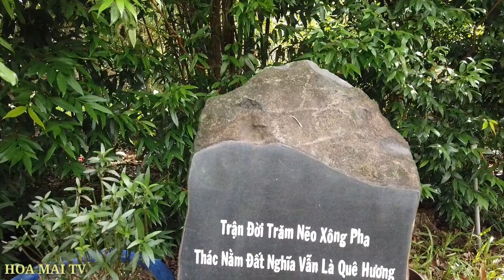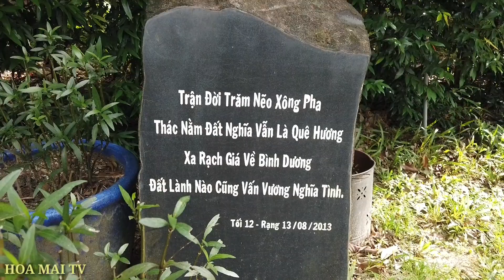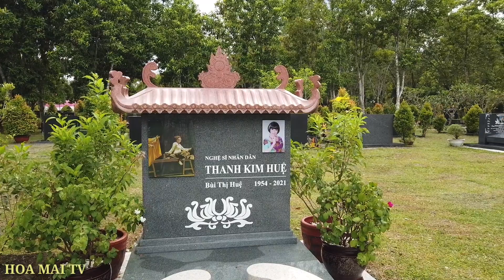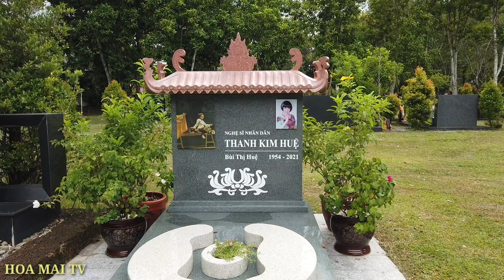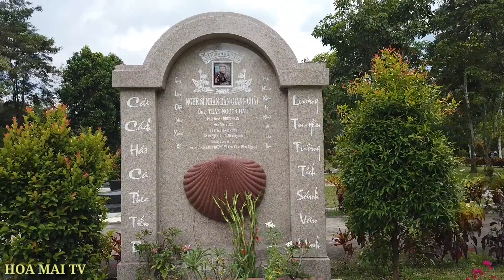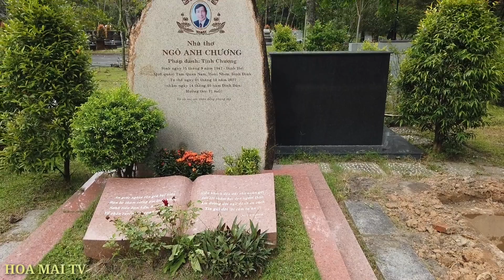Sự Thật Nơi An Nghỉ Bạc Tỷ Của Vua Nhạc Sến Vinh Sử Sáng Tác 'Nhẫn Cỏ Cho Em'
Nhạc sĩ Vinh Sử tên thật là Bùi Vinh Sử, sinh năm 1944 tại Sài Gòn. Nhạc sĩ sáng tác với nhiều bút danh như Vinh Sử, Cô Phượng, Hàn Ni, Diễm Nhi, Đức Vượng và được mệnh danh là "Vua nhạc sến" bởi hầu hết các sáng tác của ông là những bản bolero thất tình mang tâm trạng u uất, buồn chán như: "Nhẫn cỏ cho em", "Gõ cửa trái tim", "Người phu kéo mo cau", "Hai bàn tay trắng", "Đêm lang thang", "Chuyến xe lam chiều", "Vòng nhẫn cưới", "Đoạn buồn đêm mưa", "Qua ngõ nhà em", "Hai mái nhà tranh", "Không giờ rồi", "Làm dâu xứ lạ", "Mưa bụi", "Trách người trong mộng", "Quên cây cầu dừa", "Nối lại tình xưa", "Tình đẹp mùa chôm chôm"..